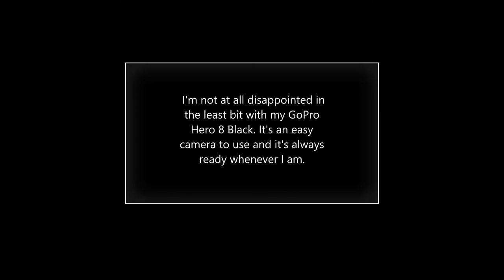Brant GoPro Hero 8 Black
I so love this camera! It's so easy to use, especially if you are afraid of using a camera of any sort or don't know how to operate one, such was myself, until I discovered the GoPro Hero 8 Black. This action camera has a fixed lens, with limited digital zoom capability. However, this action camera will not DISAPPOINT you in the least bit, and it's always ready whenever you are.